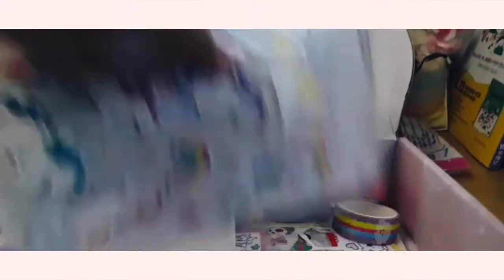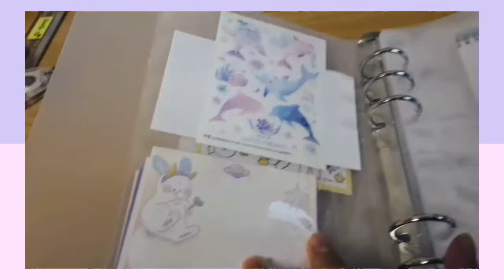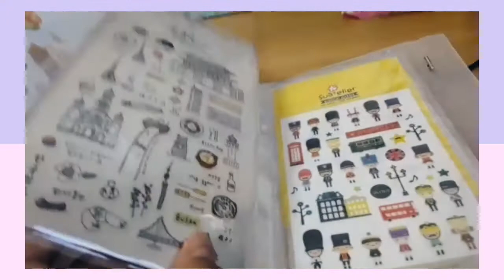‹Kids›Grace：그레이스 인스 (스티커) 공개해요